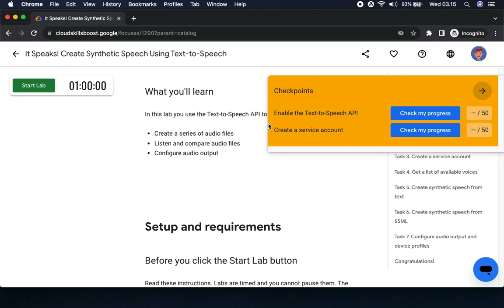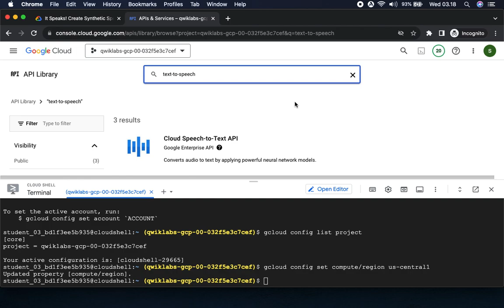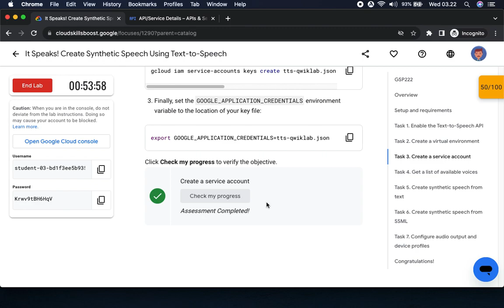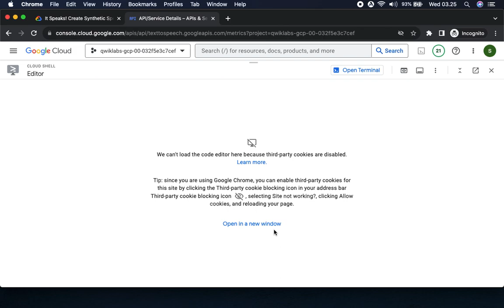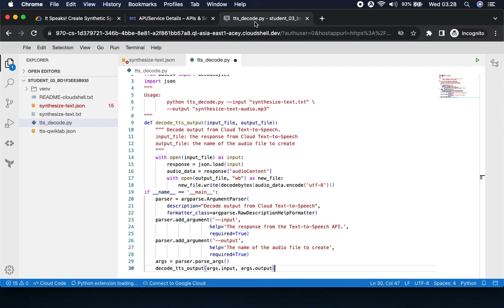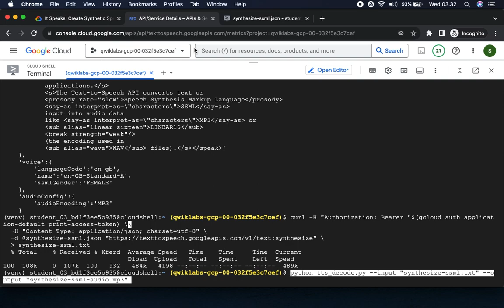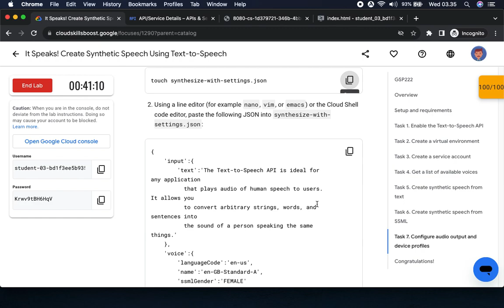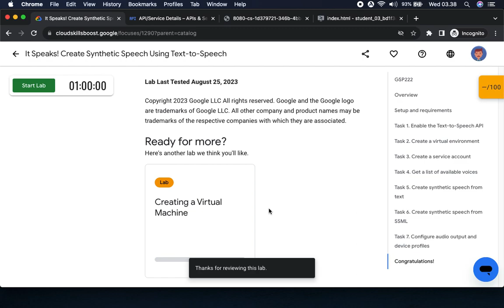It Speaks Create Synthetic Speech Using Text to Speech GSP222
Overview
The Text-to-Speech API lets you create audio files of machine-generated, or synthetic, human speech. You provide the content as text or Speech Synthesis Markup Language (SSML), specify a voice (a unique 'speaker' of a language with a distinctive tone and accent), and configure the output; the Text-to-Speech API returns to you the content that you sent as spoken word, audio data, delivered by the voice that you specified.

In this lab you will create a series of audio files using the Text-to-Speech API, then listen to them to compare the differences.

In this lab you use the Text-to-Speech API to do the following:
- Create a series of audio files
- Listen and compare audio files
- Configure audio output